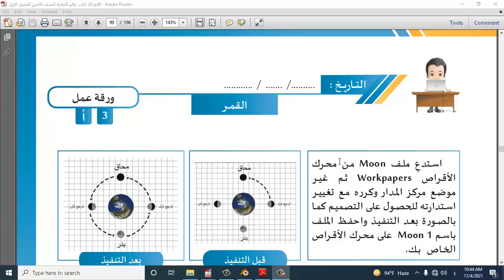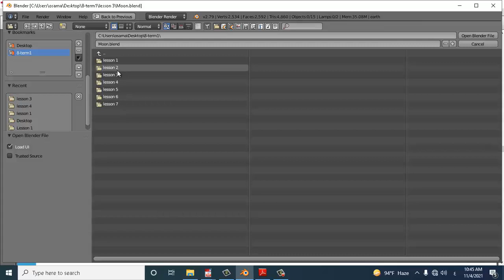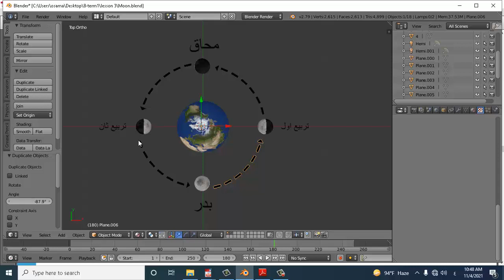الصف الثامن - الحاسب الآلي - الدوران على المحاور